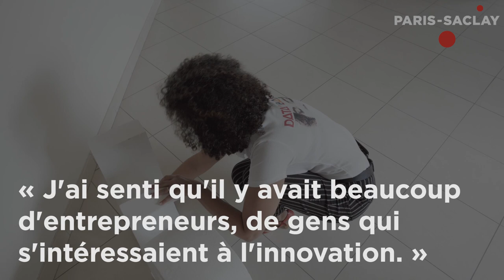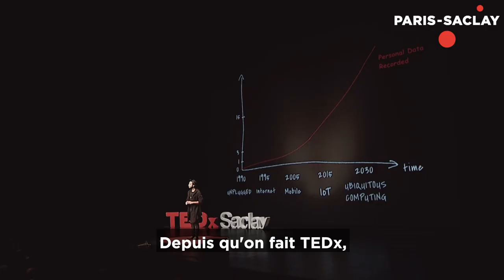Faces of innovation / Assya Van Gysel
Le portrait de ceux qui font de Paris-Saclay un territoire de l'innovation, c'est ce que vous propose le format Faces of innovation.

Asya Van Gysel, actrice de ParisSaclay et co-fondatrice du TEDxSaclay, nous partage sa vision du cluster : un lieu de rencontres, d’échanges et d’innovations favorisant la création d'un nouveau modèle où l’humain est au centre.